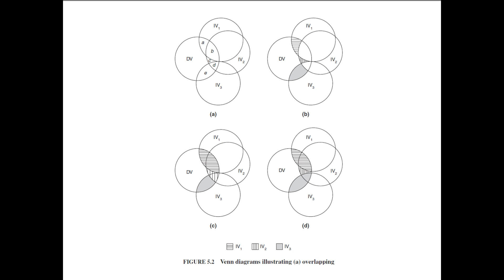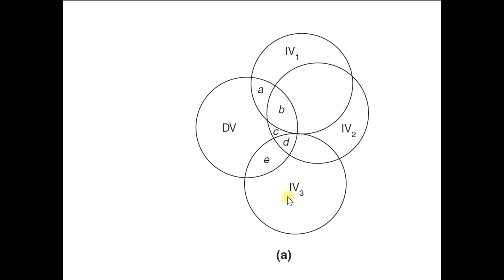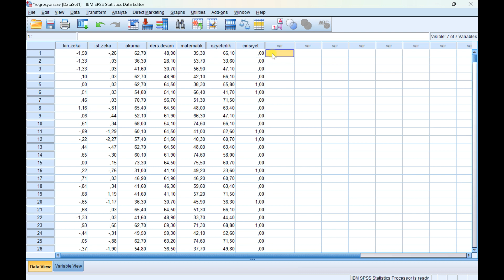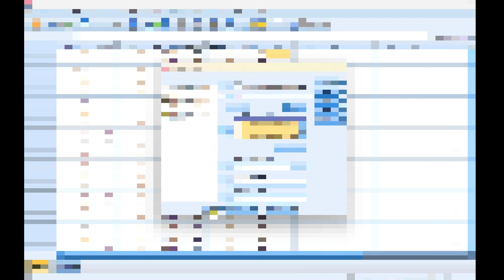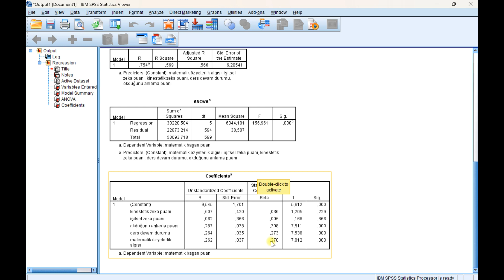ÇOKLU REGRESYON TÜRLERİ - GİRİŞ & ENTER YÖNTEMİ -1